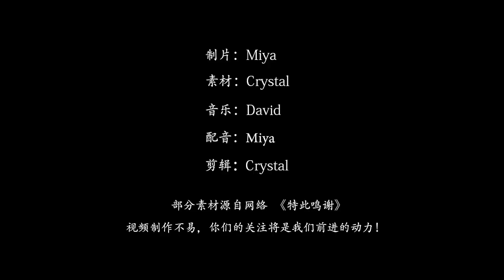美国亚洲鲤鱼泛滥成灾，效仿中国查干湖冬捕，结局也在意料之中！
在上个世纪70年代，美国海藻泛滥，
给当地人的生活带来了极大的不便，也严重影响了生态平衡，
为了解决这个问题，美国特意引进了亚洲鲤鱼来清理这些海藻，
虽然最后海藻确实全部清理干净了，
可是鲤鱼又再一次泛滥成灾，引发了新的生态问题